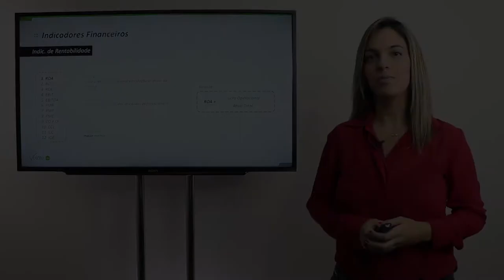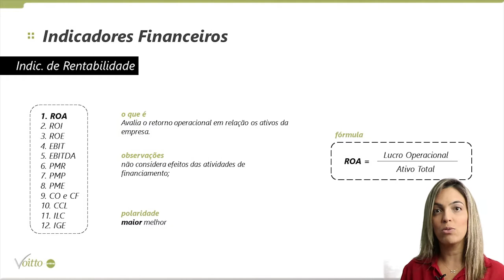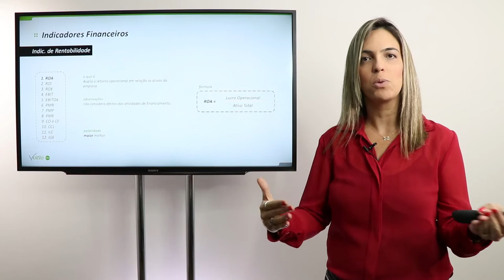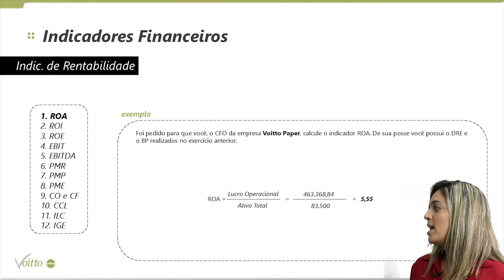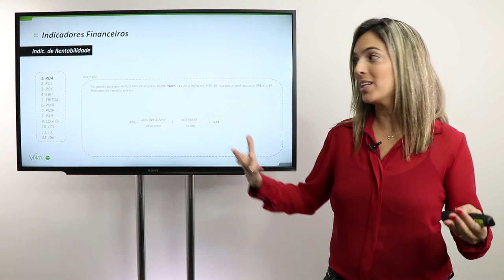O que é Retorno sobre o Ativo - ROA?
Mês do Consumidor: ofertas exclusivas com descontos de até 80%, além de bônus exclusivos, saiba mais Aproveite o Mês do Consumidor aproveitando ofertas exclusivas com descontos de até 80% além de bônus exclusivos, saiba mais Aproveite o Carnavoitto e inscreva-se em 6 cursos gratuitos com certificado, saiba mais Você é um investidor ou pensa em investir em um negócio e não tem certeza sobre a rentabilidade de um investimento? O ROA é um indicador de rentabilidade, ele mede se a empresa está ganhando ou perdendo dinheiro em cima dos ativos, que podem ser estoque, máquinas, equipamentos, imóveis, investimentos, duplicatas a receber, entre outros.

Nesse vídeo, nossa consultora Cíntia Antunes te ensina a calcular o Índice de Rentabilidade e como interpretá-lo.

✔ Descubra como o ROA pode medir a capacidade de um negócio em gerar lucros a partir dos seus ativos com um simples cálculo. Conheça o artigo no nosso blog sobre Retorno sobre o Ativo

🎯 Aprenda como desenvolver suas habilidades financeiras para se elevar ao nível executivo! Conheça o nosso curso Gestão Financeira e Análise de Investimentos